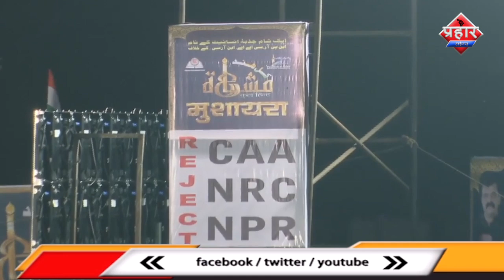Uroosa Arshi, जादुई आवाज में अमित शाह को दिया चेतावनी | Mumbra Ahtejaji Mushaira 2020 | Prahar Times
Mumbra Me Ahtejaji Mushaira 2020 | uroosa arsi | Prahar Times
ncr npr caa kanoon ke khilaf mudahira mumbra ke mittal graund me rakha gaya tha jaha par shayaron ne delhi ke takht se lekar amit shah modi ko nishana sadha